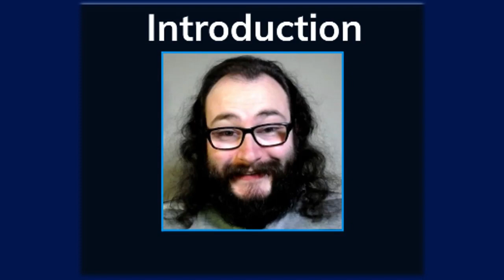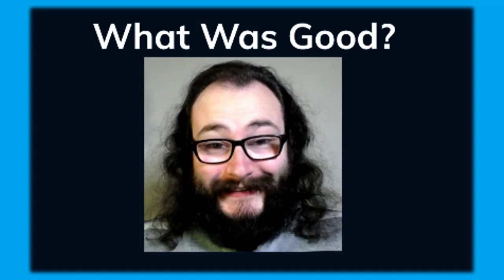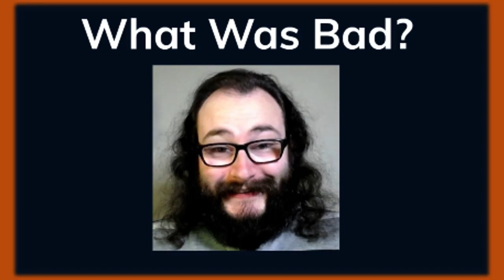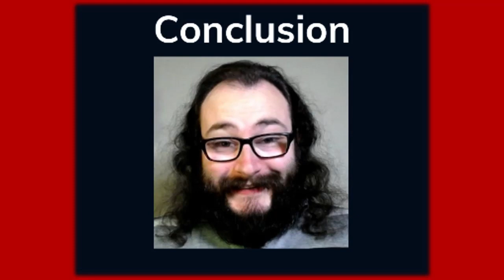Ryan Reviews Star Trek Picard: Season 3; Episode 1 (The Season Starts With a Meh)